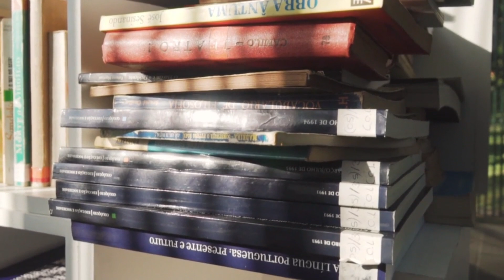Travel to Germany By IS COUNTRIES | Full History and Documentary about Germany | germany ki Sair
Hi everyone ajj ham sair kary gy germany ki,me apko is molak ki history and documentary batao ga,ye molak doniya ki 2 azeem jango ky bad ajj bhi doniya ki 3rd mazboot tareen country hy,yaha ky loog bohat achy hain,rools ki khilafwarzi nhi ki jati,doniya me sab sy zayada beer germany me pee jati hy,i hope ap ki ajj ki video psand aye gi.